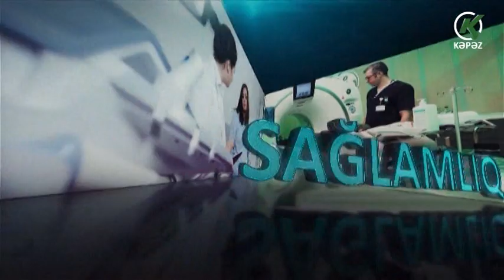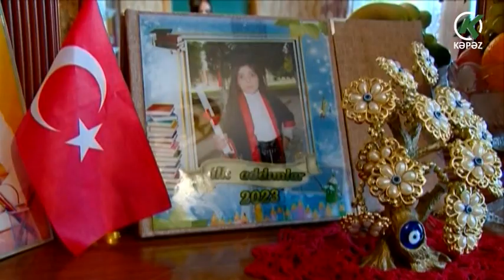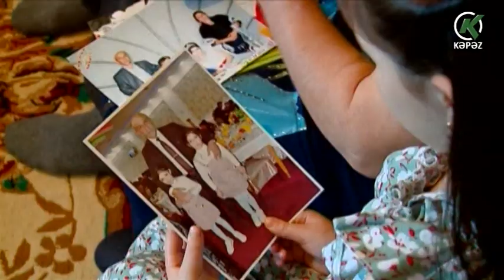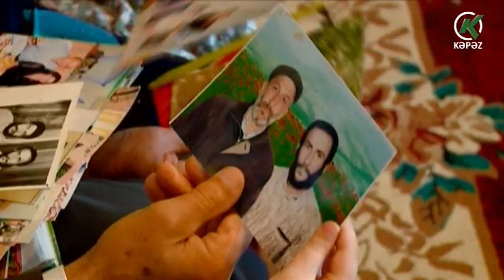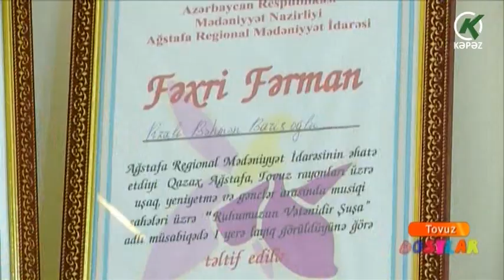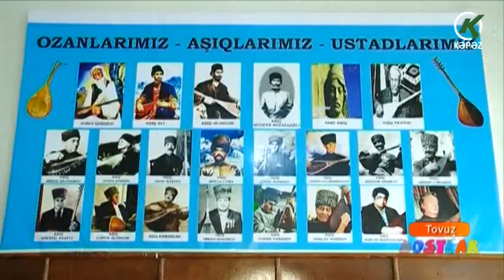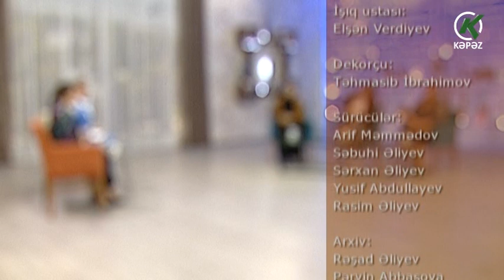Bu Sabah - 20.10.2023